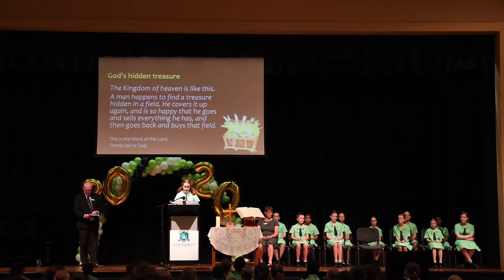Year 6 Celebration 2020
As their Junior School journey comes to an end, we acknowledged all the wonderful achievements of our Year 6 students. We know they will continue to be fearless leaders of change throughout their Senior Years. 💚